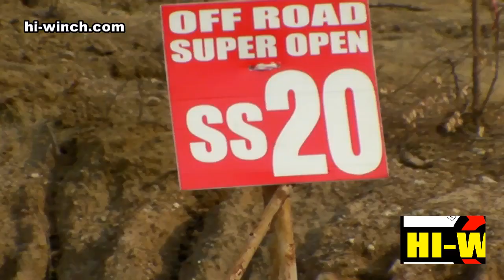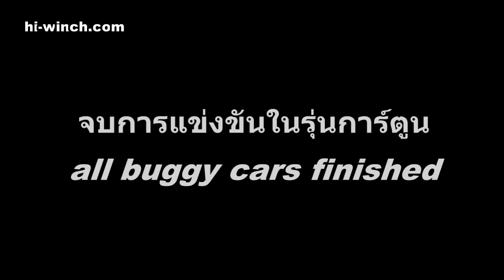สิบเซียนประจัญบาน The Magnificent Ten 2012 buggy Finally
งานแข่งรถยนต์ ออฟโรด สิบเซียนประจัญบาน ประจำปี 2554 ผ่านพ้นไปแล้วครับ
มีรถแข่งรุ่น เที่ยวป่าทั่วไปกว่า 20 คัน
มีรถแข่งรุ่น เที่ยวป่าโอเพ่นกว่า 20 คัน
และมีรุ่นการ์ตูนโอเพ่นกว่า 20 คัน
The Magnificent Ten 2012 are finished.
there are 4x4 off-road standard 20 cars
there are 4x4 off-road open 20 cars
there are super open (buggy) 20 cars